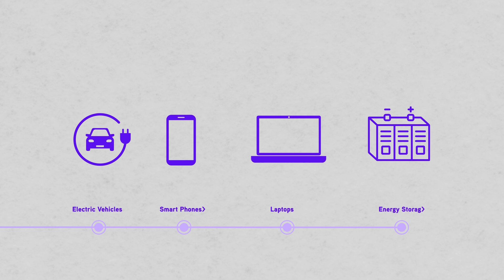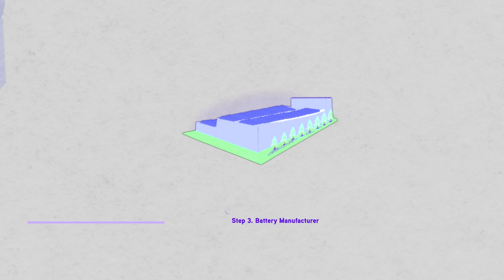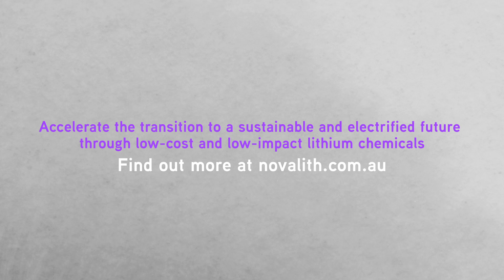How Novalith Is Revolutionising Lithium for a Sustainable Future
Welcome to Novalith, where science meets sustainability.
We’re pioneering a cleaner, smarter way to produce lithium, using our patented carbonated water leaching process to eliminate harsh chemicals, cut emissions, and simplify the supply chain.
🌏 Better lithium. For people. For planet.